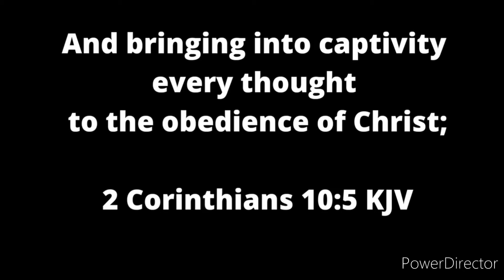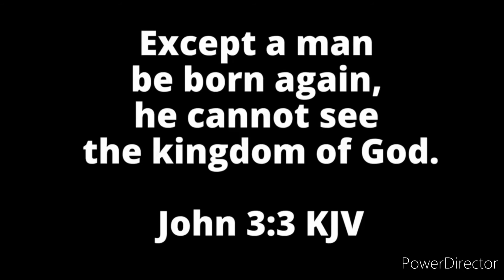Joseph Zeiss Vlog 14 - The World Is Going Crazy